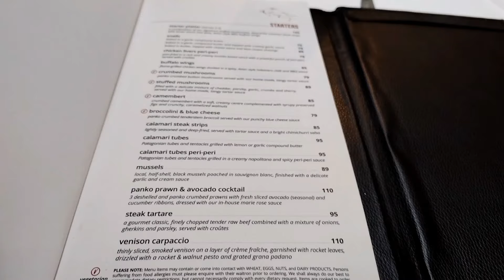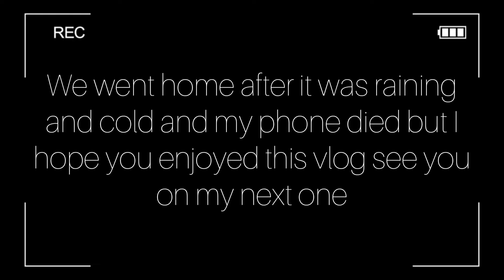VLOG/SPEND SATURDAY WITH ME /KIDS GETTING BETTER AT SWIMMING/OUT WITH FRIENDS/ MOM HALF DAY OFF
These videos are short but its me documenting life for and with my kids

I appreciate the love and support.